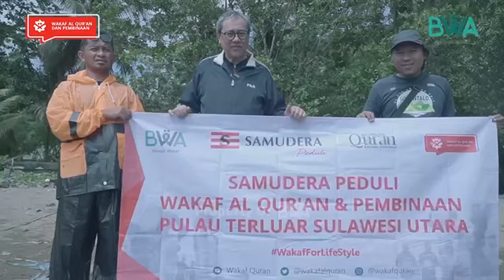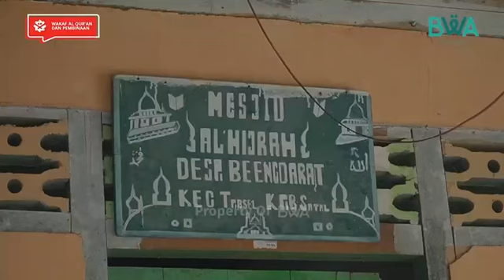Mengantarkan Al Qur'an Ke Pulau Terpelosok Sulawesi Utara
Update kali ini, BWA bersama Samudera Indonesia Peduli kembali mendistribusikan Al Qur'an ke Sulawesi Utara. Tepatnya di Desa Beeng Darat, Kec. Tabukan Selatan, Kab. Sangihe, Sulawesi Utara.

Desa ini terletak jauh sekali dari perkotaan. Butuh waktu berjam-jam menerjang ombak untuk sampai ke kota membeli Al Qur'an. Maka dari itu, kami sangat berterima kasih pada para wakif yang telah membantu mereka mendapatkan Al Qur'an tanpa harus menyebrangi lautan.

Mari teruskan kebaikan ini. Bantu mereka memiliki dan mempelajari pedoman hidup sesuai ajaran Nabi Muhammad dengan mudah.

Transfer wakafmu ke sini:
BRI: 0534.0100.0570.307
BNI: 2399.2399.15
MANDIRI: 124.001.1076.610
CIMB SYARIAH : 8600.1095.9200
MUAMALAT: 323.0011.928